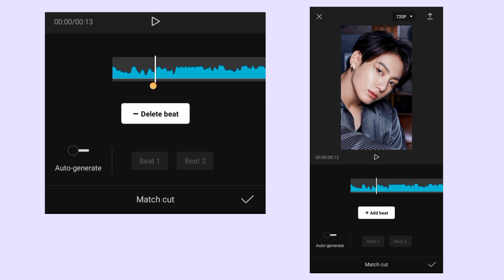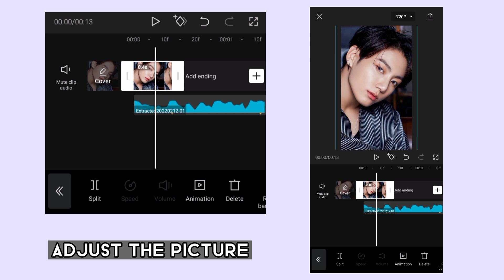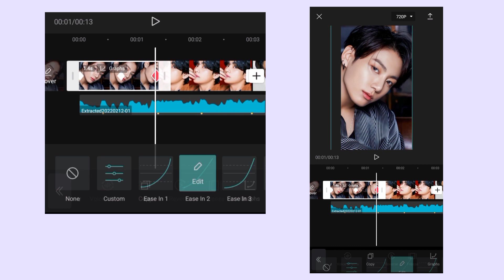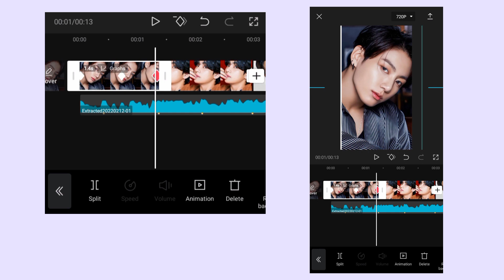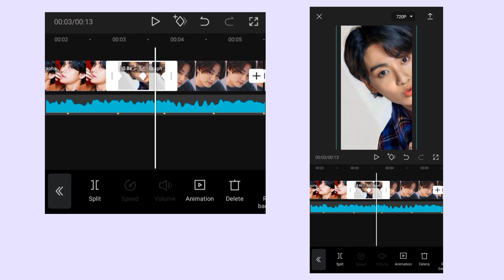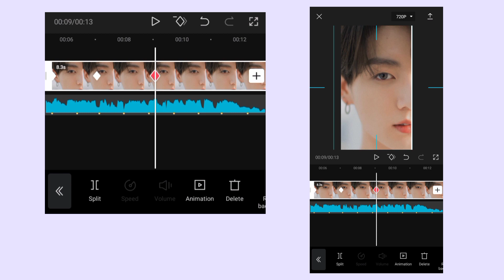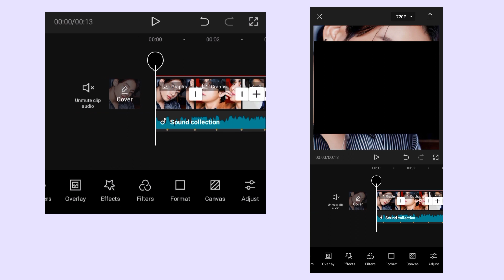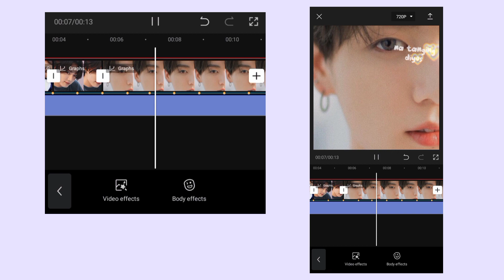Capcut Edit Tutorial - Ano Na; Kiyo Overlay Lyrics Edit | Mharky Tutorial Ph